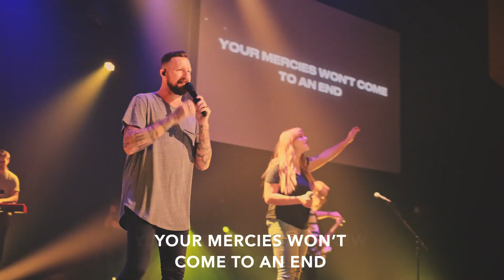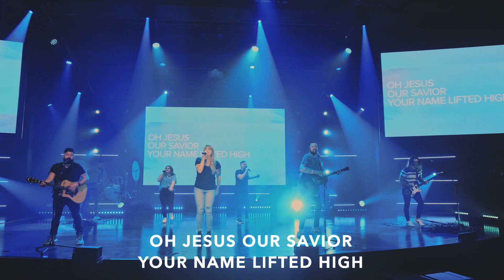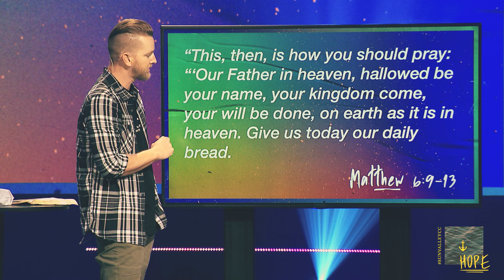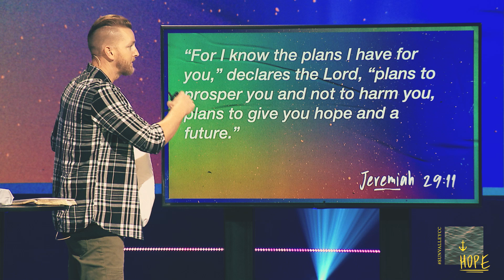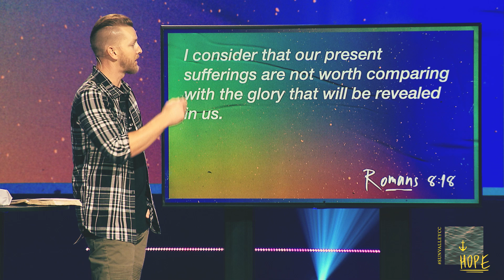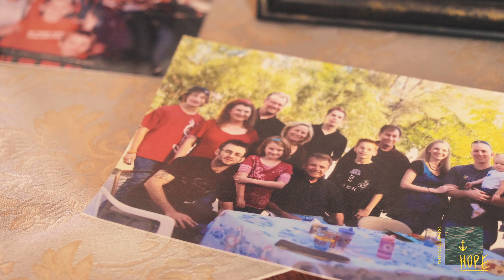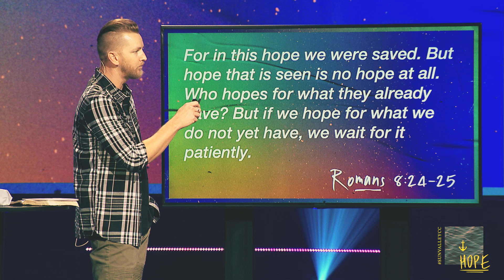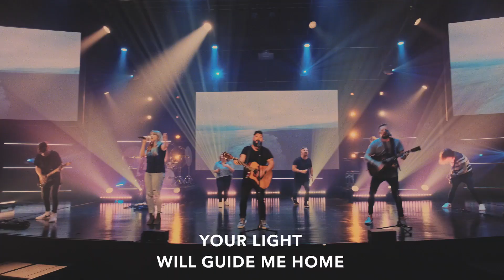Pain & Suffering :: Hope :: Sun Valley Community Church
We believe that everybody matters to God. No matter who you are, what you’ve done, what's been done to you - God loves you just as you are. God has demonstrated this love by meeting us right where we are through the person of Jesus and by giving His life on the cross to pay the debt of sin that we couldn’t pay ourselves. When we couldn’t work our way to God, God worked his way to us through the person of Jesus. In light of the incredible gift, we exist to help people meet, know and follow Jesus.
We are one church that meets at multiple locations. We have campuses in Casa Grade, East Mesa, Gilbert, Queen Creek, Tempe and online.